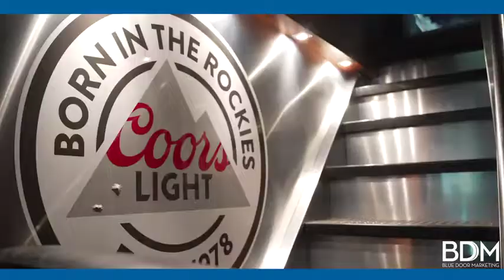NCAA College Football Hosted By Finch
Everyone's Imaginary Bestfriend gave college football fans a phenomenal experience during the 2021seaason holding court at UCLA & USC dazzling fans with giveaways, more food than they could eat, games they could brag about, and prizes they could take home.

He wowed sponsors Molson Coors, Ralphs Groceries, and P&G with his magnetic charm and comedic relief.
If you are a football fan you want to see this and experience it next season.